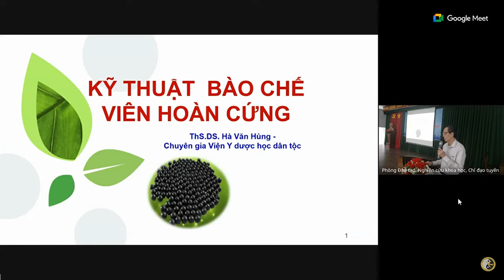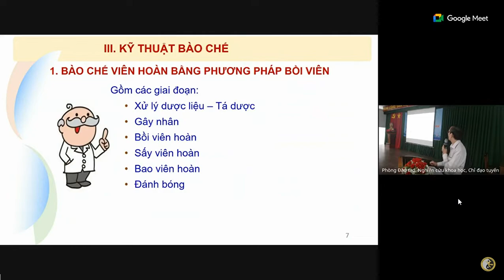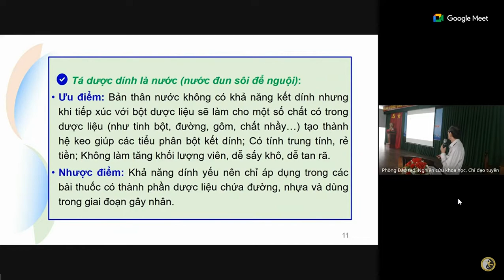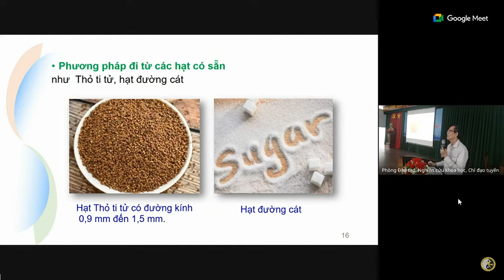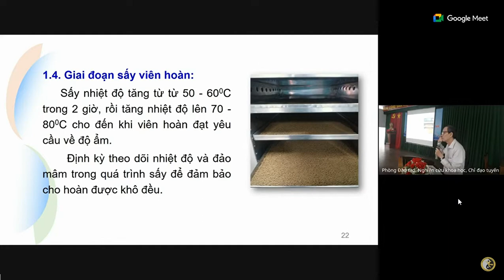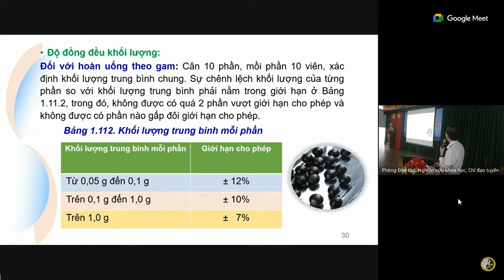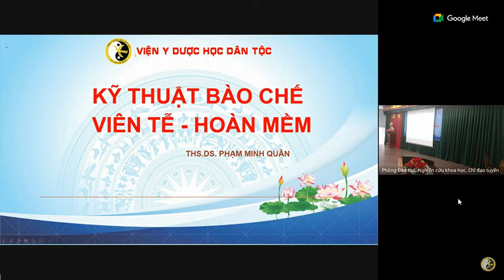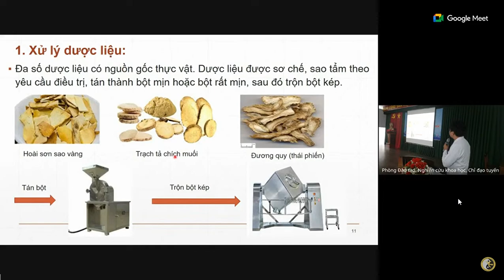HT BÀO CHẾ VIÊM HOÀN CỨNG, VIÊM HOÀN MỀM , phần 1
Chương trình cập nhật kiến thức đông y, chương trình do Hội Đông Y TPHCM kết hợp với Viện YHDT diễn ra ngày 15/06/2024.